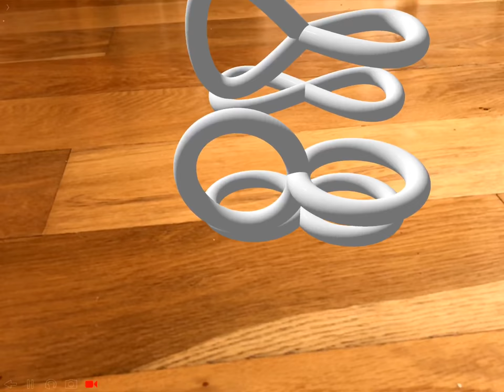Figure Eights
A variety of genus 2 surfaces created using Codea with Augmented Reality.  The surfaces are defined by taking a path and extruding it into a cylinder.

The four variations are chosen by defining different smooth structures on a figure 8; these differ by what happens if you (try to) approach the intersection point "at speed".

In the upper surface, you can't pass through the intersection point at speed.  You have to come to a complete halt (all derivatives zero) before selecting your outgoing path.  This can be viewed as the quotient of two copies of the unit interval given by identifying all endpoints.

In the middle two figures, you can approach the intersection point at speed, but your outgoing path is then fixed.  On one, you pass to the other lobe - this one is S^1 with two points identified - on the other, you stay on the same lobe - this one is two copies of S^1 with one point on each identified.

The lowest is meant to represent the possibility that you can choose either path when exiting the intersection point.  (Technically, this isn't a perfect representation of this.)